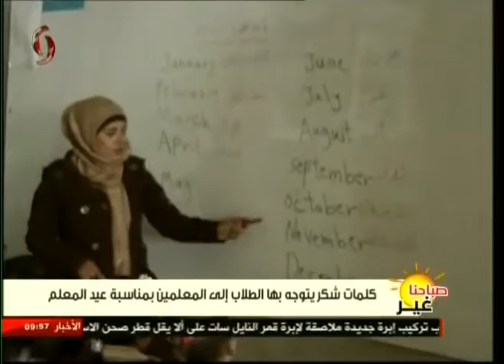كلمات شكر يتوجه بها الطلاب إلى المعلمين بمناسبة عيد المعلم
تقرير: هيا ملّيس